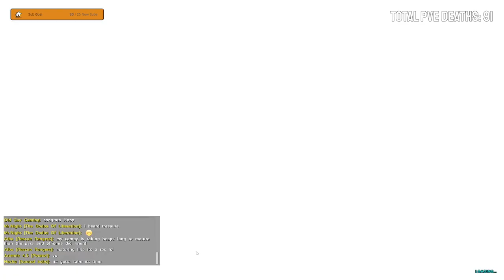This is what nightmares are made of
Thought this was going to be a quick underwater trip with @AronAztekGaming We ended up needing help from @Ninjakiller560 monarky 4.5

Links for all creators